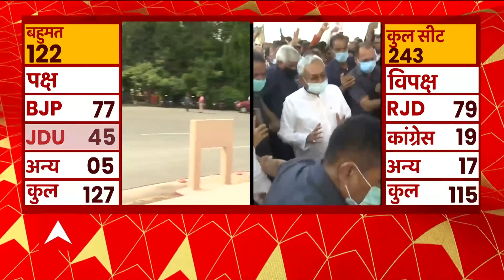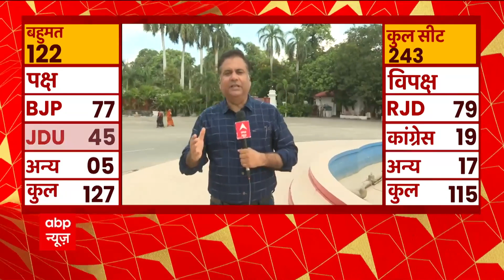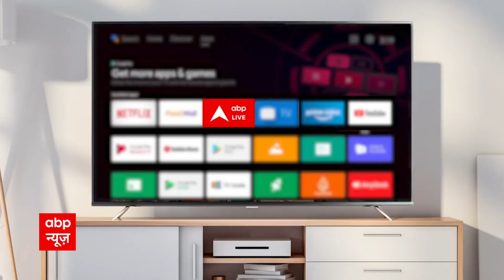Tejashwi Yadav के घर पहुंच रहे कांग्रेस MLA, Nitish को समर्थन की चिट्ठी की तैयार - सूत्र | Bihar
बिहार में एक बार फिर राजनीतिक भूचाल है. इस भूचाल के बीच आज एक के बाद एक बैठकों का दौर चलने वाला है. नीतीश की पार्टी जेडीयू के विधायकों, सांसदों की बैठक होने वाली है. तेजस्वी की पार्टी आरजेडी के विधायकों की भी बैठक होने वाली है.